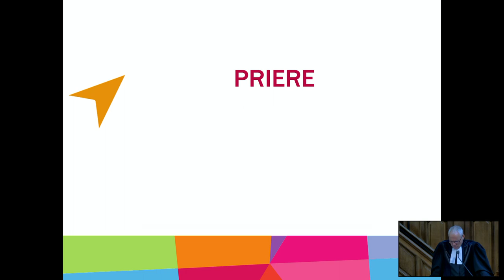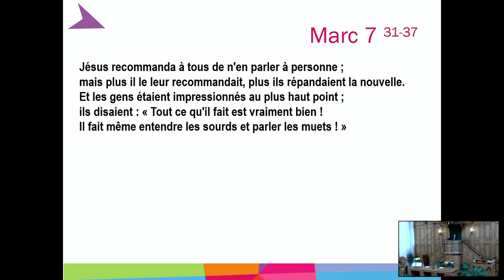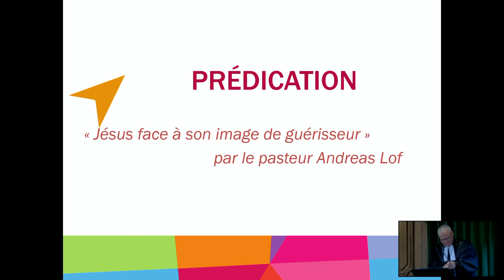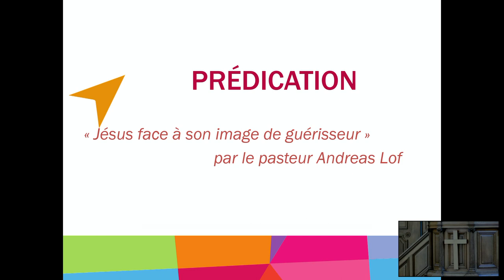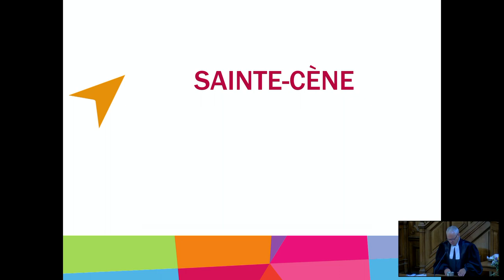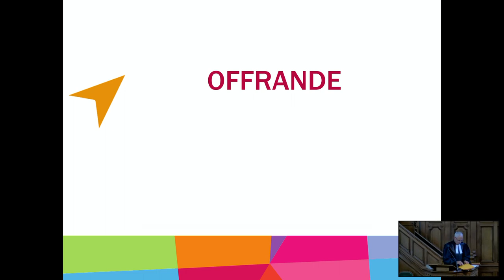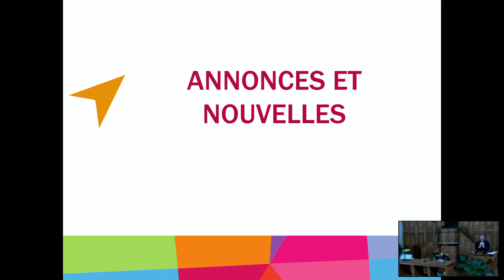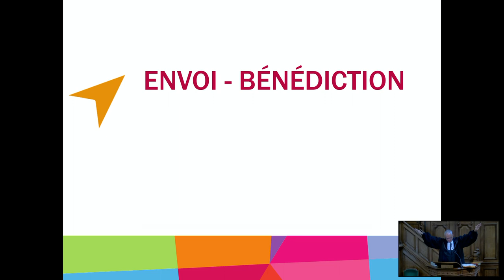Culte 5 Septembre 2021- Jésus face à son image de guérisseur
« Jésus face à son image de guérisseur »
par le pasteur Andreas Lof